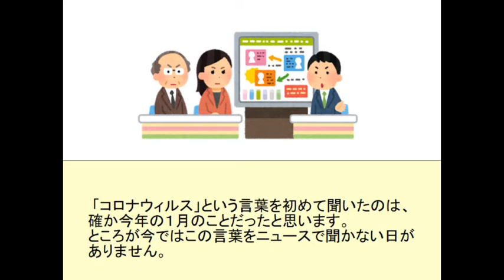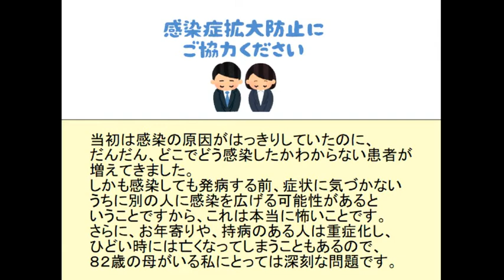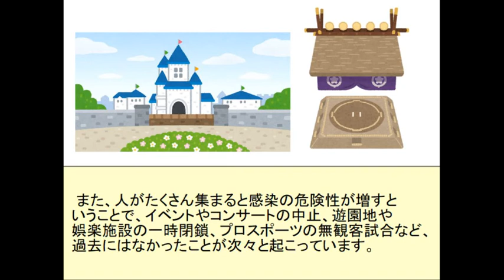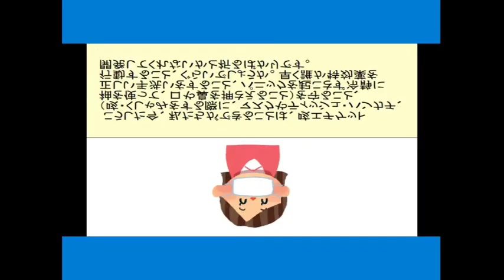Japanese listening practice - Coronavirus disease in Japan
Useful for JLPT listening practice, Japanese shadowing practice, and learning about Japanese culture.